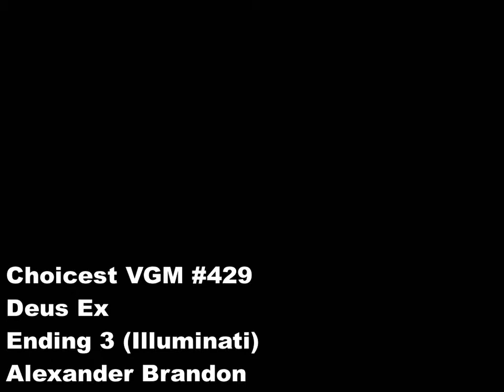Choicest VGM - VGM #429 - Deus Ex - Ending 3 (Illuminati)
Track composed by Alexander Brandon

Another potential ending in Deus Ex, and probably the one that is the least disruptive (and basically involves changing of the Old Guard) is the joining Illuminati/Invisible Hand ending. This is achieved by killing Bob Page and using the technology of Area 51 to rule the world with an invisible hand. The final cutscene has Morgan Everett and JC Denton in a scene very reminiscent of the introductory sequence with Bob Page and Walton Simmons. I guess the more things change, the more they stay the same?

The cutscene ends with a quote from the book Paradise Lost by John Milton:

"Better to reign in hell, than serve in heaven."